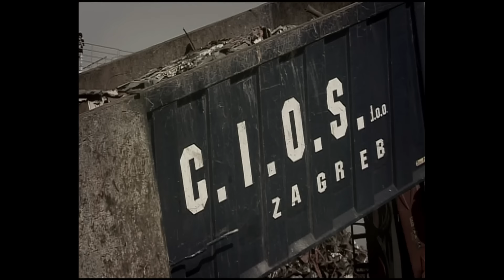Massimo i Neno Belan - Zar vise nema nas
Massimo i Neno Belan - Zar više nema nas
album: Sunce se ponovo rađa
Aqaurius Records, 2008.
redatelj: Radislav Jovanov Gonzo